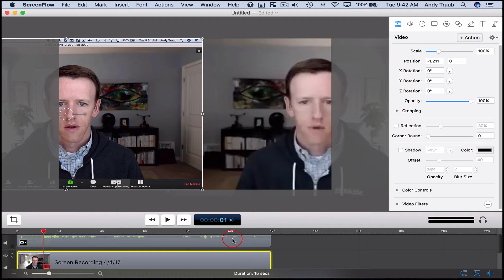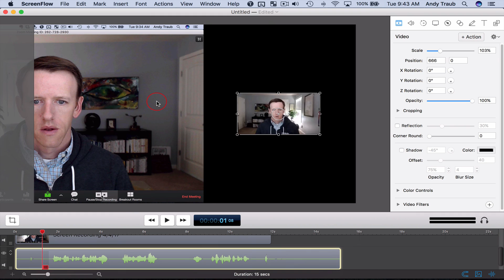Screenflow vs. Zoom recording quality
I will follow up with whatever Zoom tells me.